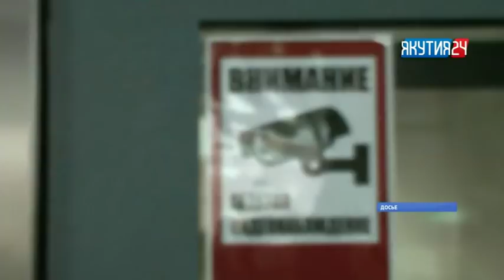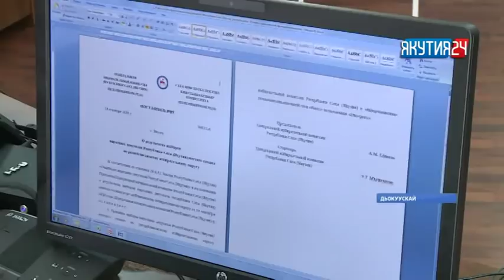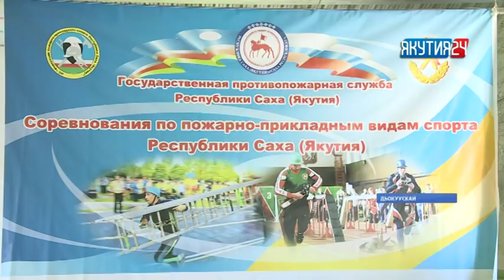«Саха сирэ» информационнай биэрии. Балаҕан ыйын 14 күнэ, 18:00 ч